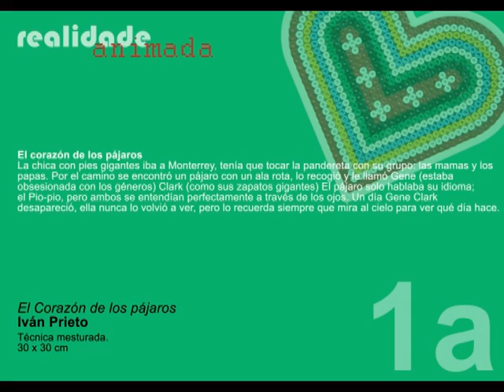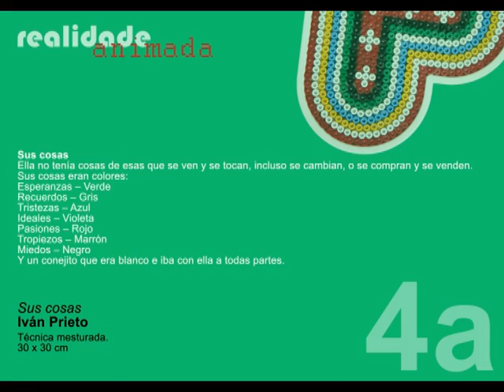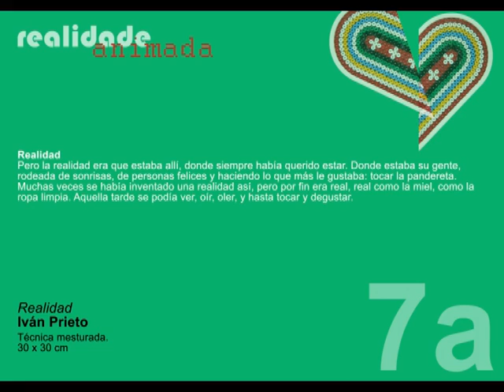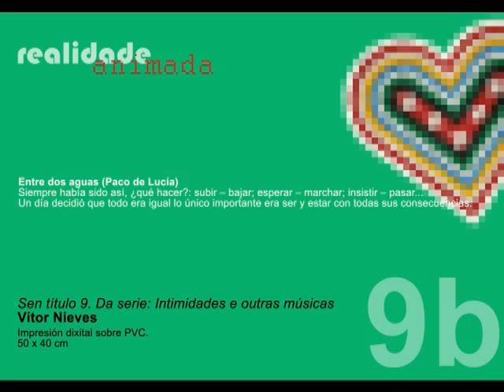Realidade Animada (El corazón de los pájaros / Hielo sobre Hielo - Magín Blanco)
A exposición Realidade Animada nace a raiz do disco Realidad que saca ó mercado Magín Blanco. No seu libreto conta con varios artistas para que ilustren textos e para que creen imaxes que acompañen á súa música. Ese libreto convérteo Vítor Nieves nunha exposición que deu a volta á Galiza por moitas poboacións.

La exposición Realidad Animada nace a raiz del disco Realidad que saca al mercado Magín Blanco en cuyo libreto cuenta con varios artistas para que ilustren textos y para que creen imágenes que acompañen su música. Vítor Nieves convierte ese libreto en una exposición que dió la vuelta a Galicia por diversas poblaciones.